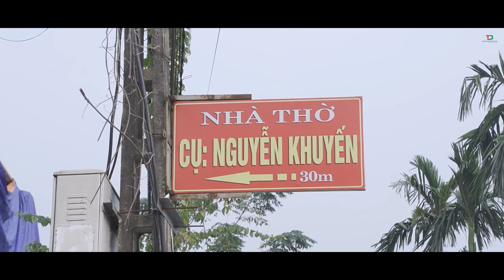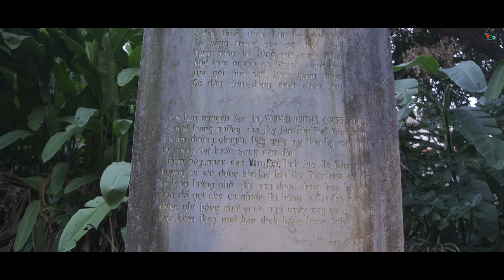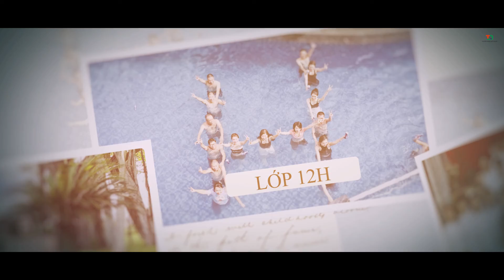Học sinh Trường Nguyễn Khuyến khóa 1999- 2002 : Hẹn ước 20 năm ngày về